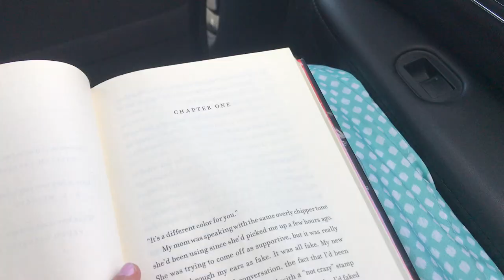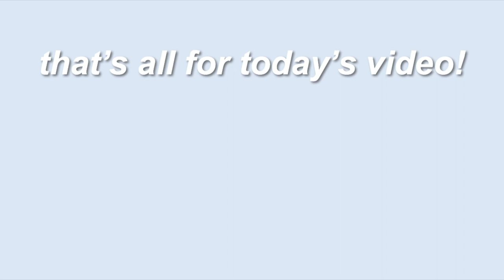travelling alone for the first time...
hope you all enjoyed today’s video! love ya :)

(Cody G. - ukulele and chill)